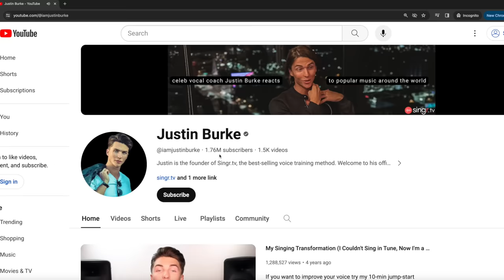Vocal Coach Reacts: ARIJIT SINGH & SHREYA GHOSHAL Full Perfomance At Wedding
Get started learning to sing with my free jumpstart singing lesson used by 1,000,000+ singers

-J